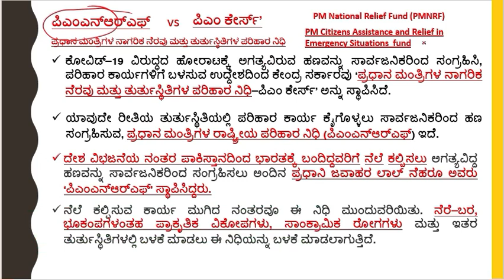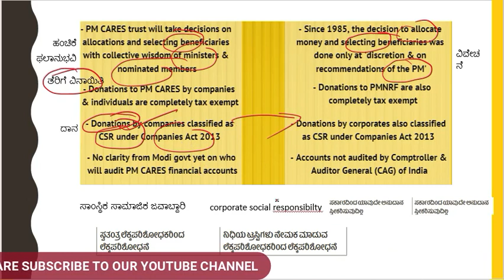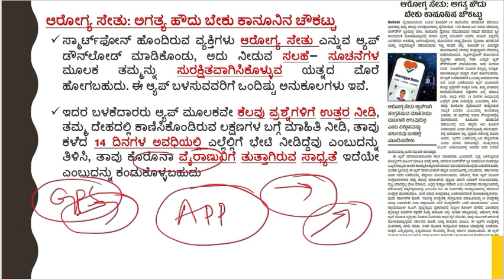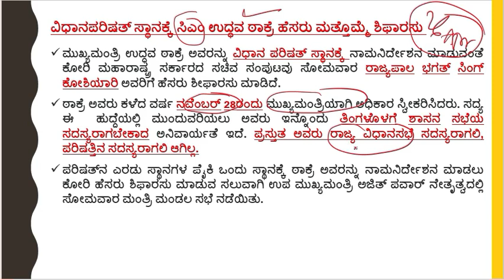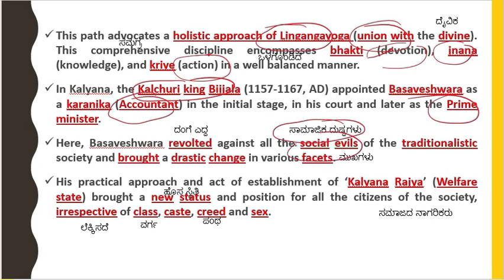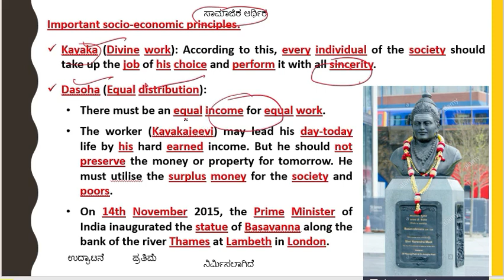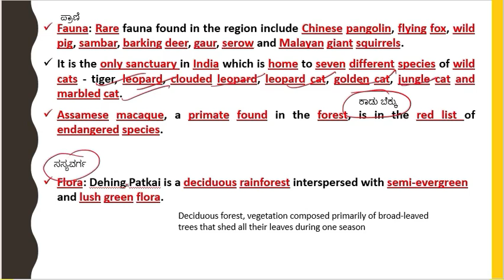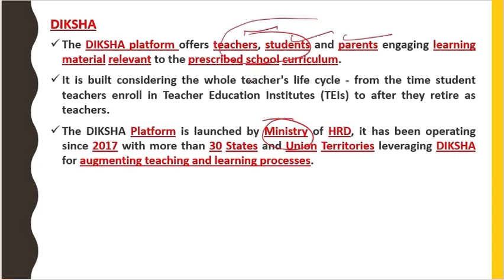ಕನ್ನಡ 28th April 2020 ,The Hindu, ಪ್ರಜಾವಾಣಿ and PIB News Discussion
ಹೆಚ್ಚಿನ ಮಾಹಿತಿಗಾಗಿ ಕೆಳಗೆ ಕೊಟ್ಟಿರುವ ಲಿಂಕಗಳನನ್ನು ಸಂಪರ್ಕಿಸಿ